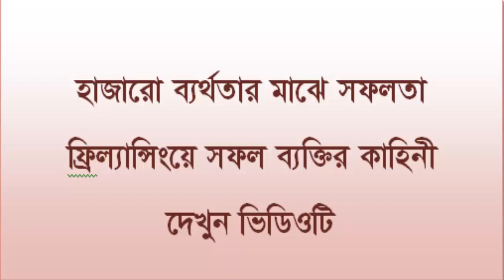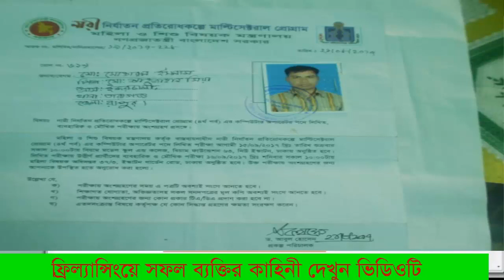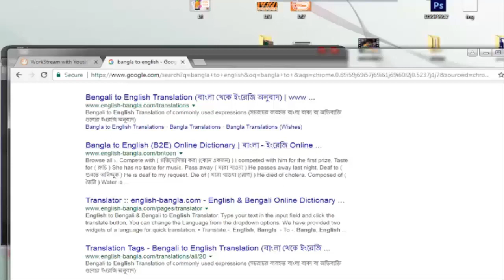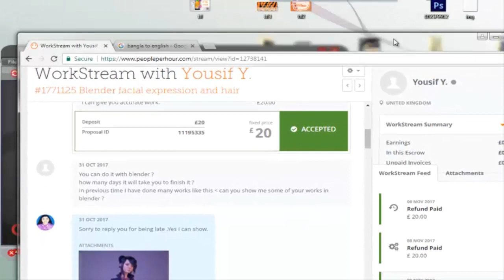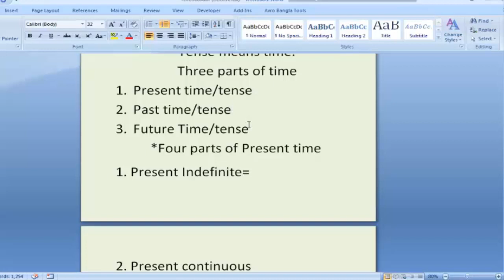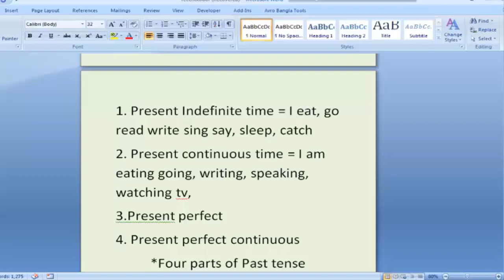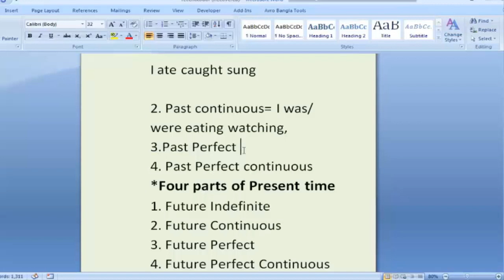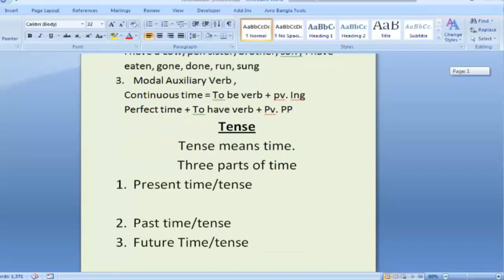Online Income and Learn English in easy way.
By this video you can learn how to earn from online and how to expert in English. If you want to earn dollar please watch this successful man video interview.